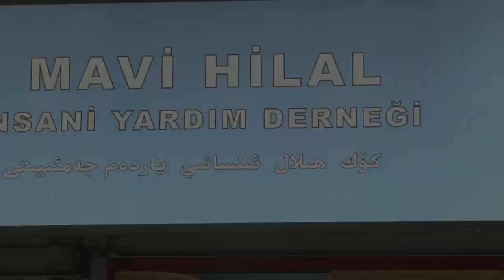بىز سىلەر ئۈچۈن خىزمەتكە تەييار